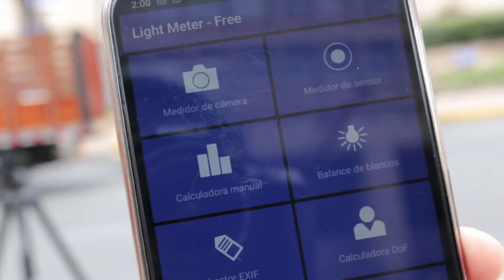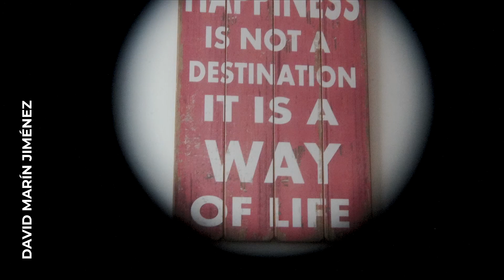ZONA CINCO - Tomando fotografías estenopeicas en Bogotá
En este video salimos junto a Cristiam Cubillos a realizar fotografías estenopeicas en el centro de Bogotá. ¡Déjanos manito arriba!